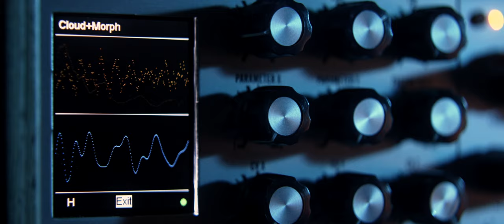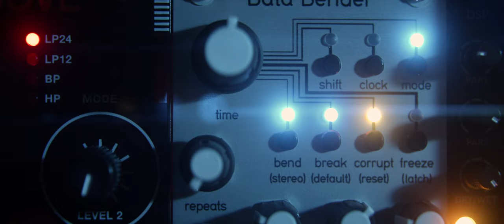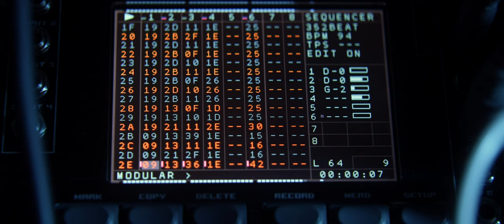Lost Parameter / E352, Nerdseq, Rings, Data Bender, Bitbox Micro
Simple patch that I started by rhythmically modulating the morph parameter of E352 Cloud Terrarium. I used Nerdseq to for step modulation. It is perfect for that. I was able to find the exact sweet spots to generate percusive melody. Then I added the melody form Mutable Instruments Rings that is modulated as well by Batumi to add some liveliness to it. As the track progress the Rings melody is processed through Qu-Bit Electronix Data Bender. It is absolutely amazing module.